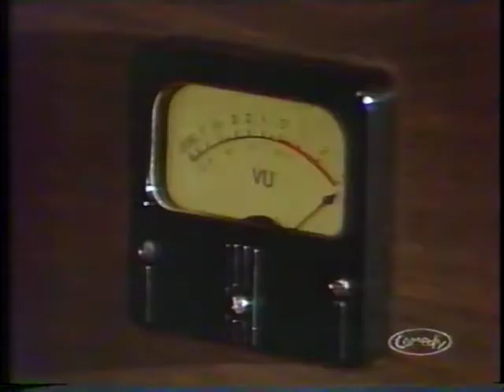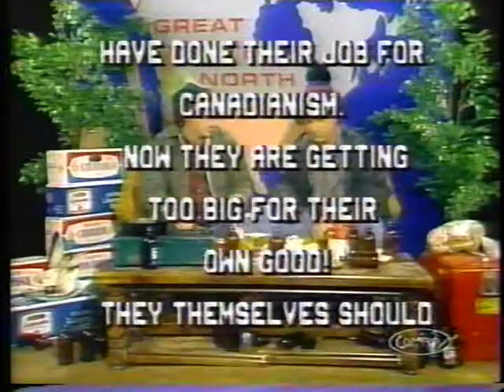05 Walter Cronkite's Brain [079] [Seasons 4 & 5]